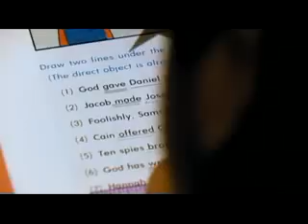Richard Dawkins The Root of All Evil The Virus of Faith Part 1 5